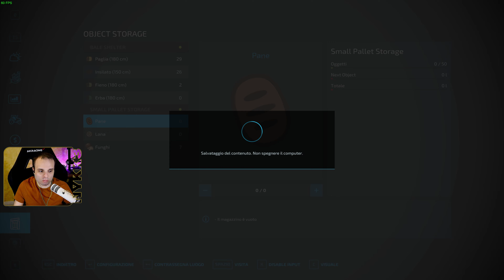FS22 IL POLESINE #11 - UNO SGUARDO AL NUOVO DLC Hay & Forage - GAMEPLAY ITA 4K 60FPS